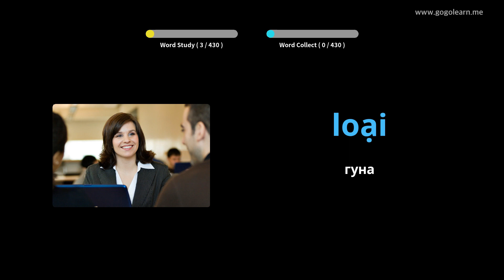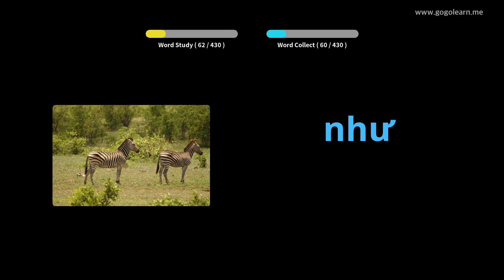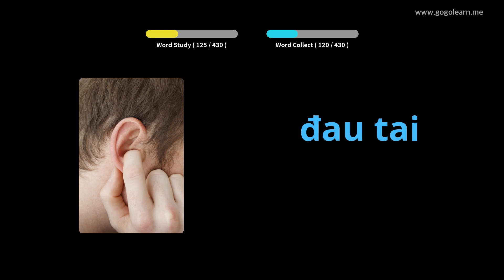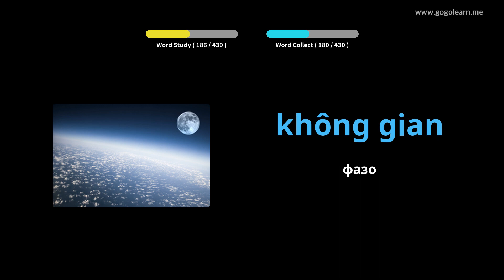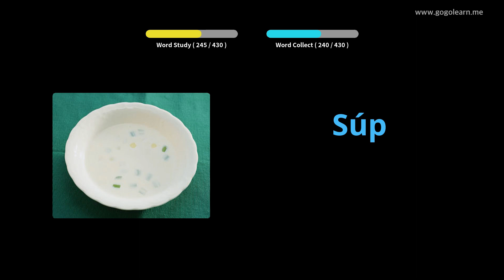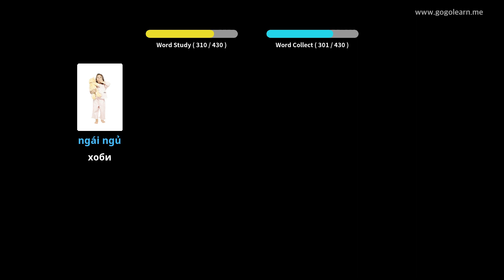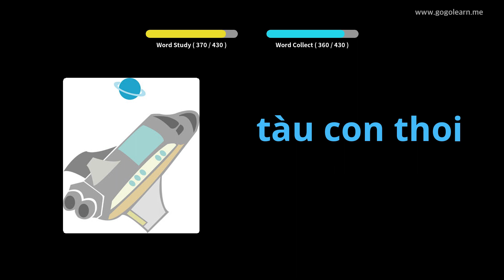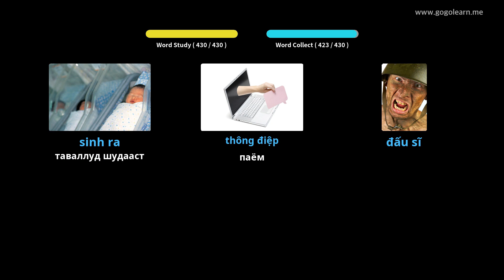Мактаби миёнаи вокалии Ветнами 1 |Golearn